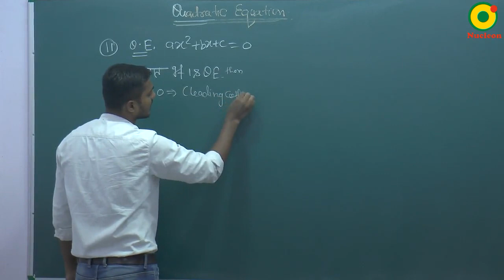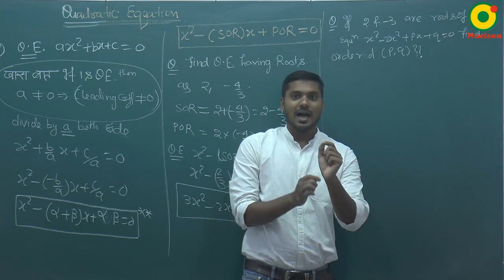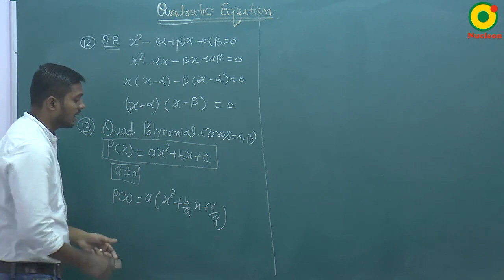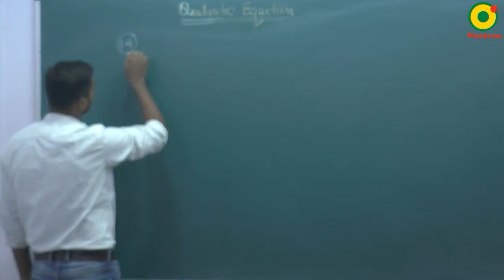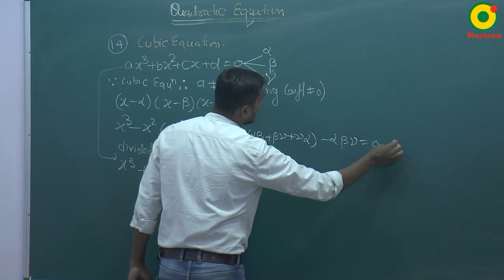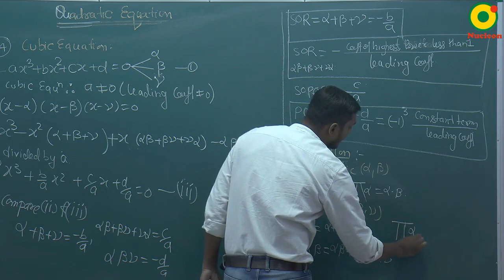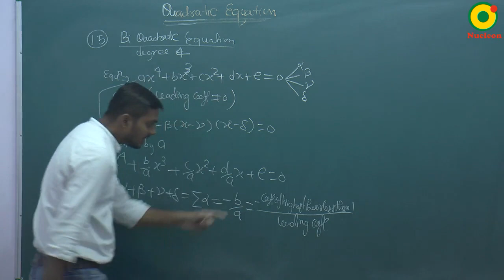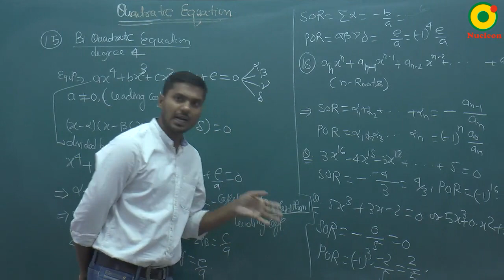Quadratic Equation-03 By SKY Sir M.Sc. IIT Kanpur @ NUCLEON IIT JEE MATHEMATICS KOTA